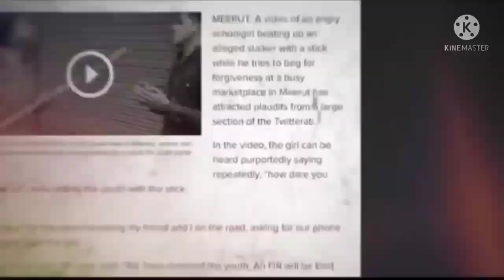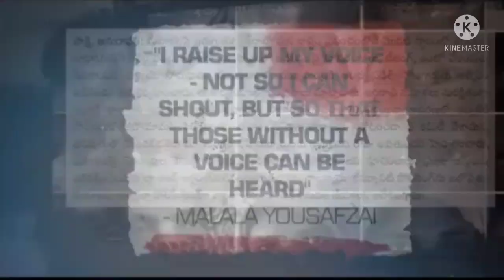II kadhulu kadhulu song II Vakeel saab II Pawan kalyan II